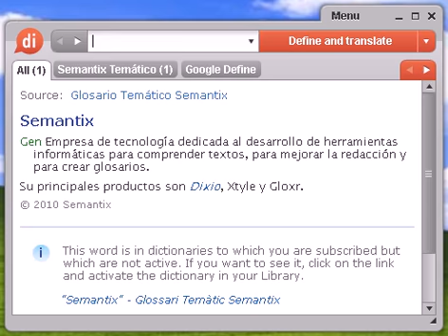Definición de turoperadora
turoperadora, diccionario, define, definir, significado, español, castellano, Dixio